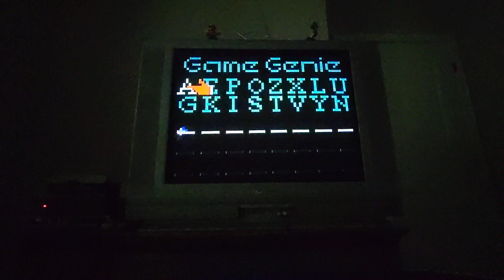Warpman Famicom / NES CRT TV Playthrough asmr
Released 7/12/1985, Warpman for Famicom is a remake or sequel (depending on who you ask) of Namco's arcade game Warp Warp. Given that Namco's other releases on the Famicom were slightly improved versions of their arcade games, I see this one under the same lens.

You play as a monster hunter who can warp between a space world and a maze world.  You must defeat enemies with a gun, bombs, or explosive rounds. It's simple and pretty fun. While definitely not a bad game, the main attraction would have been its vastly improved graphics over the original.

I am considering a playthrough to be beating the Hi Score.  I played on an original NES with a Game Genie adapter (see Shorts) to allow for playing a Famicom cartridge. I am using a NES Advantage controller, RCA cables, and a Sharp X-Flat 27" CRT TV.

Hi there! Plug your business, write a short dedication, or share a gaming memory. This will be included at the top of the video description. All sales go toward purchasing games for my chronological Famicom / NES library CRT TV playthrough!